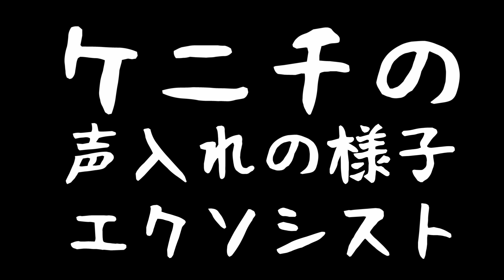USJ動画【エクソシストの声入れ様子】 声優希望はコレで勉強だ！